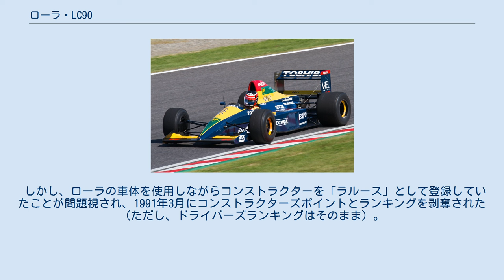ローラ・LC90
ローラ・LC90 (Lola LC90) はラルースが1990年のF1世界選手権に投入したフォーミュラ1カー。
ドライバーは1989年にザクスピードで全16レースに予備予選落ちした日本人ドライバーの鈴木亜久里、そしてフランス人ドライバーエリック・ベルナールが起用された。
 前年型マシンLC89の後継車として開発された。
設計者はクリス・マーフィーとジェラール・ドゥカルージュ。
エンジンは昨年に引き続きランボルギーニV12を搭載、タイヤはグッドイヤーを装着。
 LC90はシーズン序盤2戦で使用されたLC89Bに代わって、第3戦1990年サンマリノグランプリでデビューした。
シーズン前半、ラルースは前年の獲得ポイントが1ポイントのみであったため、予備予選での戦いを強いられた。
しかしながら、他チームとは桁違いの速さを示す。
ランボルギーニエンジンの開発が進むにつれて予備予選は問題ではなくなり、予選でもトップ10に加わることができるようになっていった。
 鈴木亜久里は地元の鈴鹿でチーム初（ランボルギーニにとっては唯一）の表彰台を獲得した。
主要なチームの大半（マクラーレン・ホンダおよびフェラーリ）がレースをリタイアした後、亜久里はホームグランプリでベネトンのネルソン・ピケとロベルト・モレノに次ぐ3位でフィニッシュした。
これはルノーV10を搭載したウィリアムズのリカルド・パトレーゼ、ティエリー・ブーツェンを抑えてのものであった。
 亜久里はまたイギリスとスペインでもポイントを獲得した。
エリック・ベルナールはモナコ、イギリス、ハンガリーでポイントを獲得した。
チームは11ポイントを獲得し、コンストラクターズランキング6位でシーズンを終えた。
 しかし、ローラの車体を使用しながらコンストラクターを「ラルース」として登録していたことが問題視され、1991年3月にコンストラクターズポイントとランキングを剥奪された（ただし、ドライバーズランキングはそのまま）。
 (key) （太字はポールポジション） （前年型のLC89Bの成績を含む。）